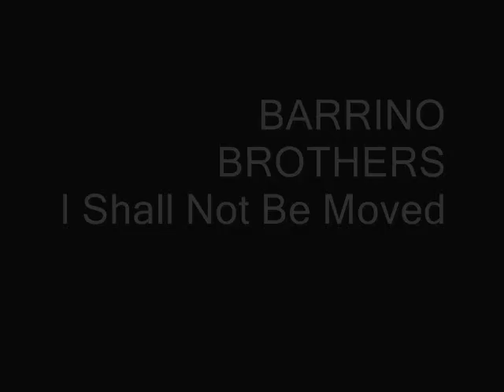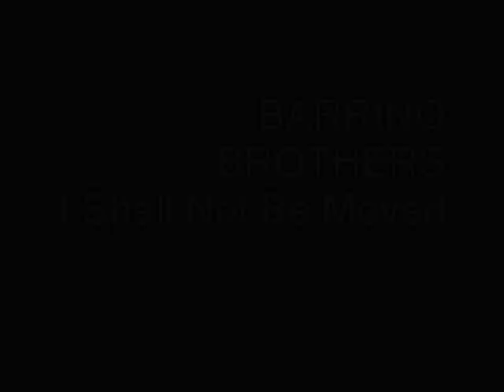BARRINO BROTHERS - I Shall Not Be Moved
Uptempo Holland - Dozier composition from 1971 on their Invictus label.
With the calibur of writers on this track you just know it's gonna be good before you've even heard it. Well wrong !!! It's bloody GREAT ! Check it out.